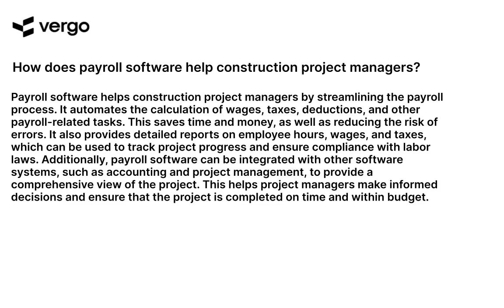Construction Project Management with Payroll Software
This video provides an overview of how to use payroll software to manage construction projects. Learn how to streamline payroll processes, track employee hours, and manage project budgets. Get tips on how to use payroll software to ensure accuracy and efficiency in your construction project management.